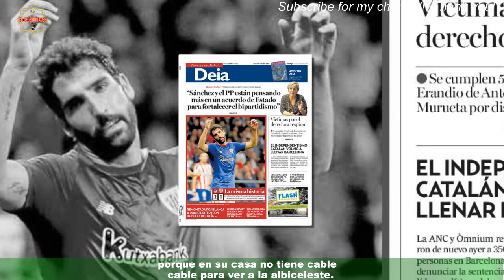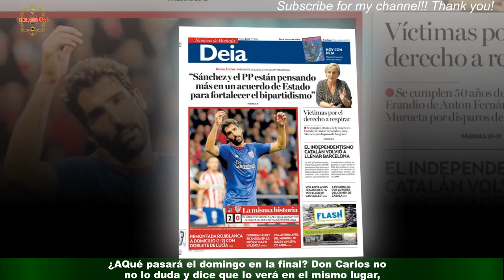Don Carlos: El abuelito de 83 años que emocionó a los viendo el mundial frente a una vitrina | Fútb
Don Carlos: El abuelito de 83 años que emocionó a los  viendo el mundial frente a una vitrina | Fútbol Internacional
Argentina vive días de total euforia y nerviosismo por la espectacular actuación de la selección de fútbol encabezada por Leo Messi,que jugará la gran final contra Francia el domingo. Celebridades y chismes
últimas noticias
noticias interesantes
NOTICIAS IMPORTANTES
últimas noticias
Noticias interesantes
NUEVO
NOTICIAS HOY
NOTICIAS HOY
NUEVO
NOTICIAS HOY
NOTICIAS DE HOY
NOTICIAS HOY
NOTICIAS
NOTICIAS HOY
NOTICIAS HOY
NUEVO
NOTICIAS HOY
NOTICIAS DIARIAS
NOTICIAS EN INGLÉS
NOTICIAS
NOTICIAS DE HOY
NUEVO
FOREX
Casinos online
Seguro
Alojamiento
Viaje
COMPAÑÍA DE SEGUROS
ALOJAMIENTO WEB
MEDIOS OGGI
PERIÓDICO HOY
Prensa diaria HOY
Prensa diaria